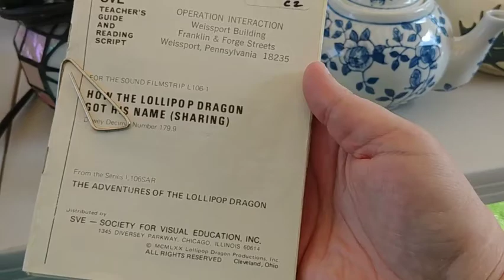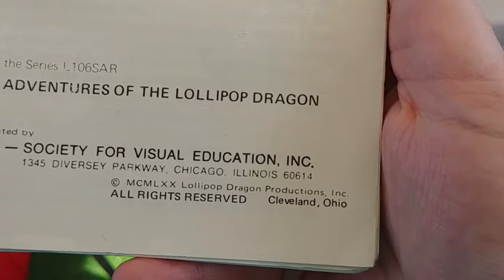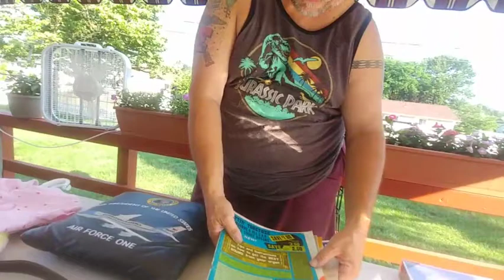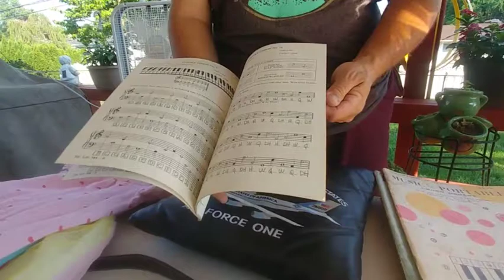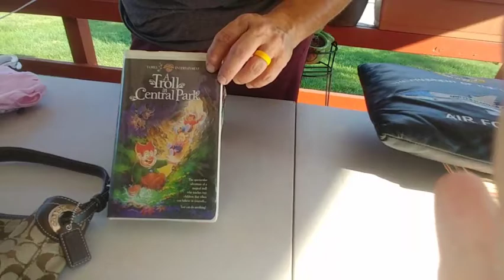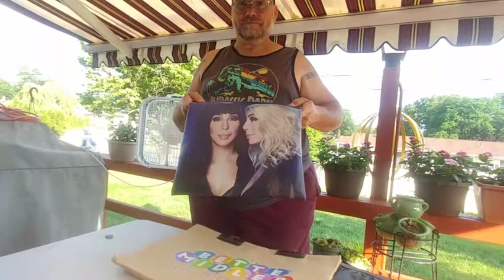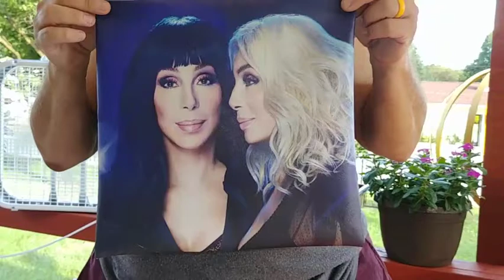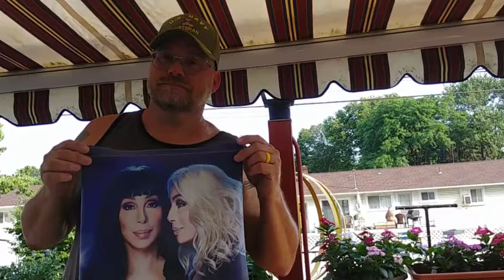Renee Went Picking SOLO - Tea Party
Yard Sale fun with Rats Stash
We are having a tea party LOL